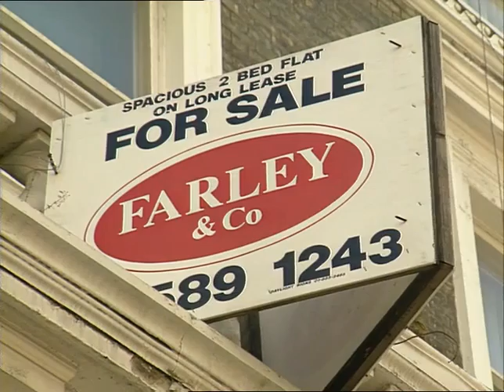AUSTEN, Donald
THAMES NEWS 20.9.88. SDP - BLOOD LETTING BETWEEN FORMER_x000D_
FRIENDS IN THE OLD ALLIANCE. A WARNI